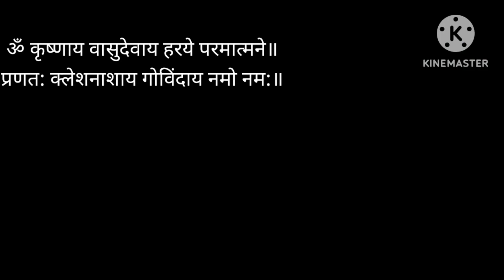महा मंत्र 108 ॐ कृष्णाय वासुदेवाय हरये परमात्मने॥प्रणत: क्लेशनाशाय गोविंदाय नमो नम:॥krishna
subah ka mantra
premanand ji maharaj
shree hitharivansh